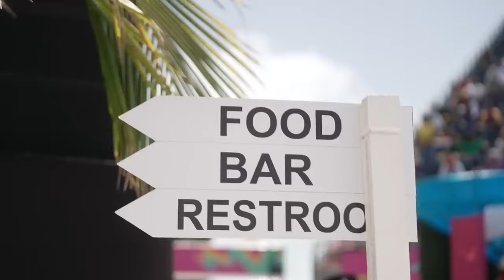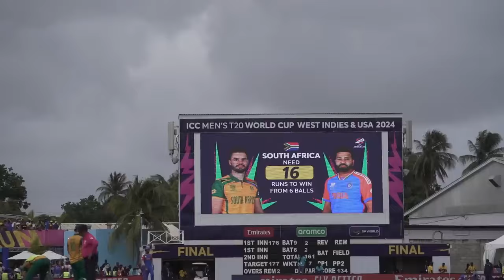T20 World cup Rohit Sharma वर्ल्ड कप जीतने के बाद रोहित शर्मा ने क्या बोल दिया ऐसा